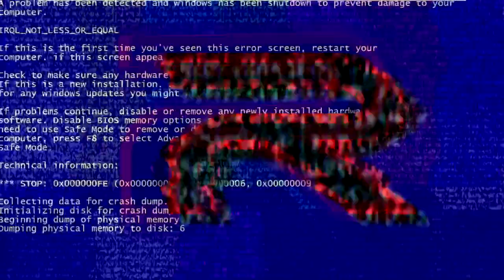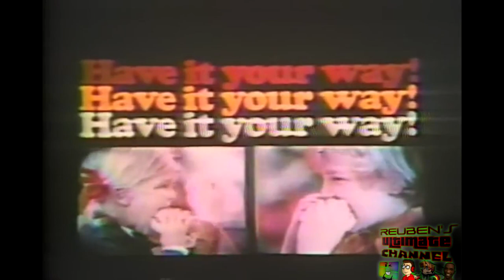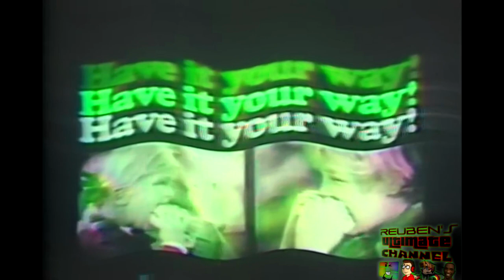Burger King "Have It Your Way" (1974) Effects | Abbey Home Media (2014) Effects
Source by Burger King